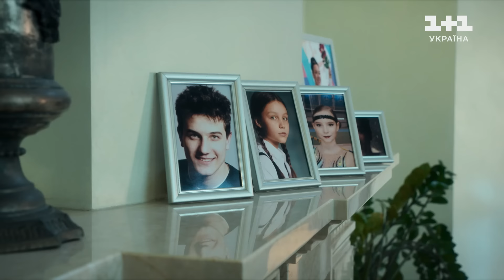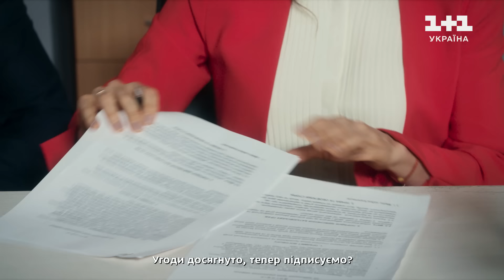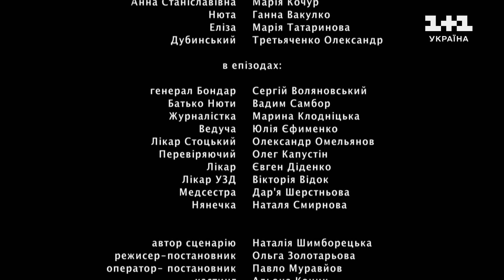Колишня 4 серія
Дивись нову українську мелодраму, серіал про кохання - Колишня на 1+1 Україна.

Відомий на всю країну тренер Регіна Лаврентьєва повертається зі своїми підопічними з юніорського чемпіонату. Дві думки не дають їй спокою - на чемпіонаті одна з двох її доньок (Лана) отримала травму ноги, а ще їх не зустрічає коханий чоловік і батько, відомий бізнесмен Юрій Лаврентьєв.
Проте з аеропорту Регіна їде з братом свого чоловіка – Владом, який давно займається всіма финансами гімнастичної школи Регіни. По дорозі вони обговорюють майбутнє святкування срібного весілля Регіни та Юрія і фінансовий стан школи. Регіна телефонує своєму пасинку Леоніду – сину Юрія від першого шлюбу, з яким вона знаходиться у дуже теплих стосунках (і який зараз живе і працює в Америці). Згодом вона намагається зателефонувати їхньому з Юрієм синові Михайлу, який навчається в Лондоні, але марно.
В цей час Юрій знаходиться у своєї молодої коханки Тоні.